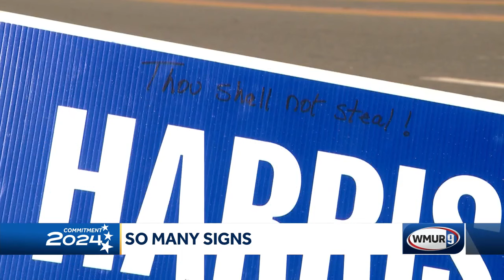Political signs must be removed by Nov. 15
Only those who placed the signs are allowed to take them down.